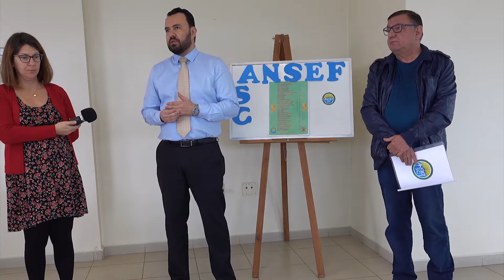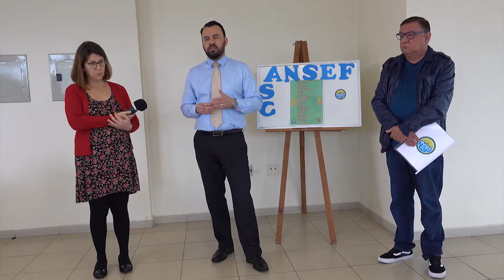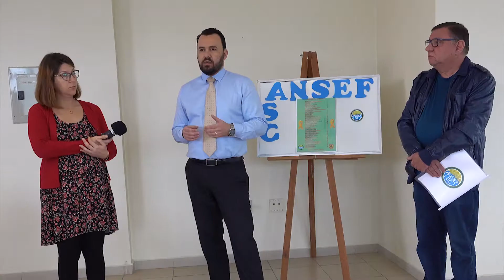Polícia Federal - Café de Setembro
Café da Manhã em homenagem aos aniversariantes (Ansefianos e servidores da PF/SC/SC) do mês de setembro de 2019.